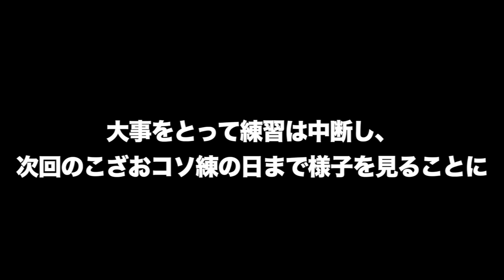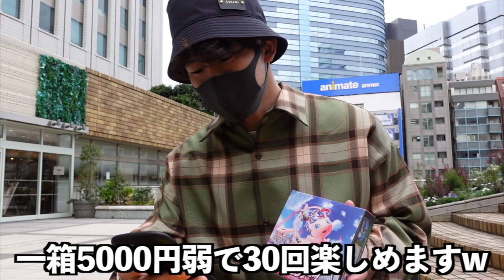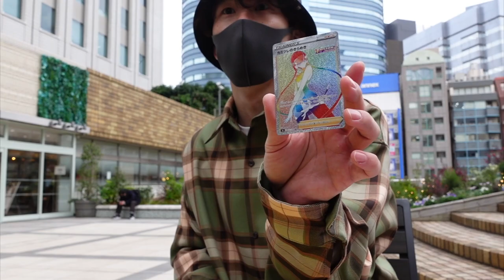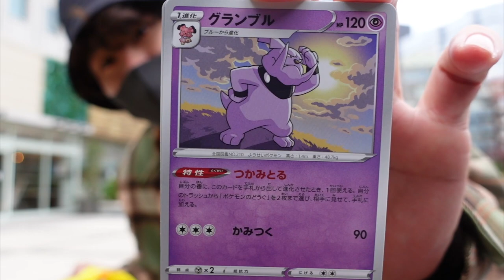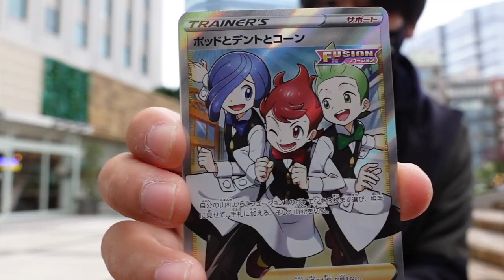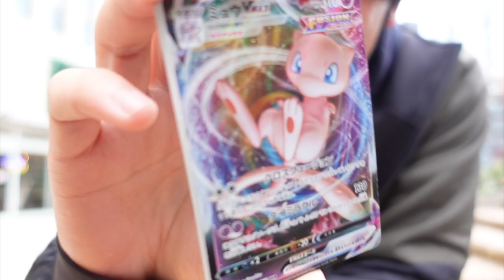こざおから視聴者の皆様に大切なお知らせがあります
編集TKD

高評価で元気にしてあげましょう.
今一緒にリハビリ練習頑張ってます！